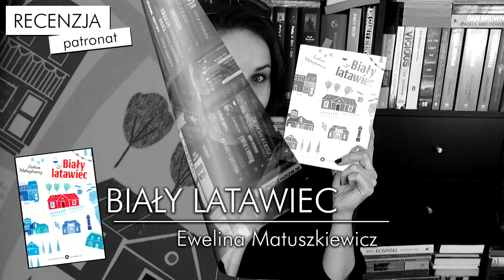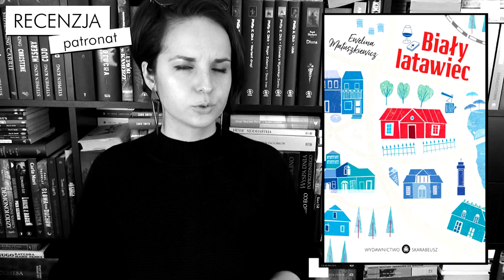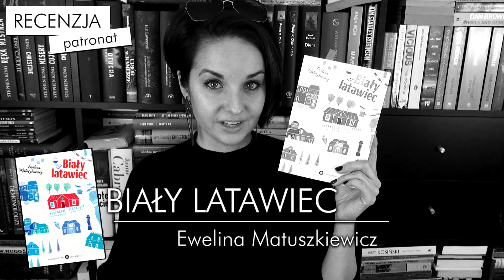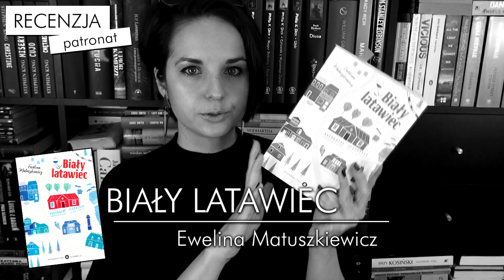"Biały Latawiec" Ewelina Matuszkiewicz ❤ PATRONAT & świetna polska powieść!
Duszna, leśmianowska atmosfera nadciągającej burzy i doskonała polska powieść, czyli "BIAŁY LATAWIEC" Eweliny Matuszkiewicz od Wydawnictwa Skarabeusz. 🤓

❗ Wszystkie recenzje i teksty publikowane na stronie WielkiBuk.com, jak również filmiki publikowane na niniejszym kanale YouTube, są moim tworem i zastrzeżoną własnością. Chcesz użyć lub wykorzystać w dowolny sposób - zapytaj. Recenzja powstała we współpracy z Wydawnictwem Skarabeusz.